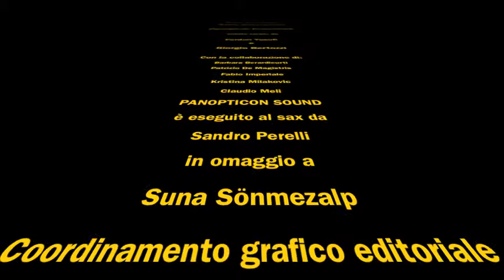Panopticon Sound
Panopticon Everywhere

Mostra Personale di:

Suna Sönmezalp

Evento Organizzato con

Giorgio Bertozzi e Ferdan Yusufi

Non un messaggio pessimista ma un grande campanello di allarme è attivato da Suna Sönmezalp con questa mostra che presenta, per la prima volta in Italia, la tematica a lei molto cara della "modernità". Ovunque, l'uomo è serrato in una specie di prigione, anche dorata, ma pur sempre prigione per i suoi sentimenti, gli ideali e le aspirazioni dai quali la natura è sempre più una radice lontana che come per un cordone ombelicale sta per essere irrimediabilmente recisa. Questo taglio, non inevitabile, ci precipiterebbe in una ambientazione di alienata prigionia tanto bene descritta nel cinema da Charlie Chaplin con la catena di montaggio di "Tempi Moderni"  Giorgio Bertozzi
Suna Sönmezalp, felsefe, sanat ve mimarlık ilişkisine (belki de almış olduğu mimarlık eğitiminden dolayı), kente ve modern kent yaşamına dair sorunlar bağlamında; insan -- mekan -- makine (teknoloji) ilişkisi üzerinde düşünmekte ve araştırmalar yapmaktadır. Sanatta yeterlik/doktora tez çalışması çerçevesinde; doğadan ve doğal yaşam alanlarından koparılarak yapay mekanlara kıstırılmış insanın "hallerini" ele almakta ve bu konu, giderek onun sanatının ana eksenine yerleşmektedir. Birey kendi geçmişinin yarattığı yapay evrende yaşamayı ve onun parçası olmayı kabullense de, iç dünyasında gerçek yaşama alanını yitirmenin yarattığı fırtına dinmez; teknolojinin yarattığı mekansallıktan anlam çıkarmayı sürdürür ve eleştirir. Günlük yaşama ilişkin görünen insana özgü imgeler, mekanik gerçekliğin içinde teknolojinin yarattığı mekansallığın içinde yer aldığında sürrealist anlam üretmenin çeşitli yollarını dener ve eleştirir.